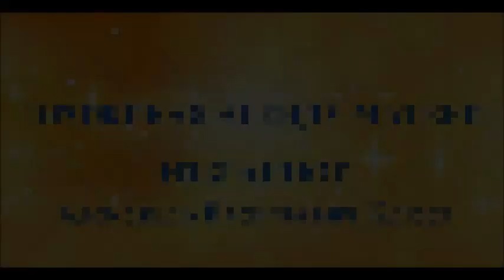А.В.Клюев - Избранные места из Агенды Матери. Комментарии (64)